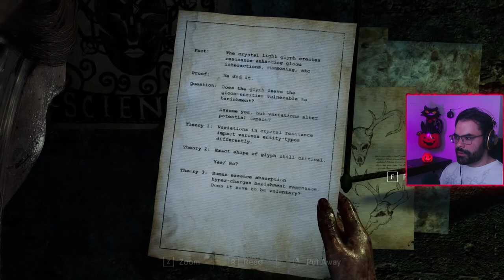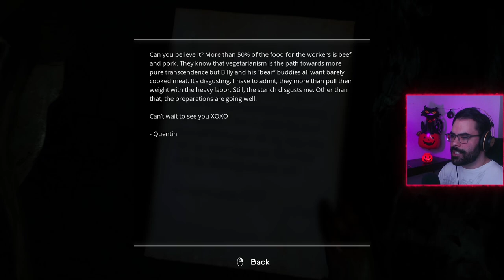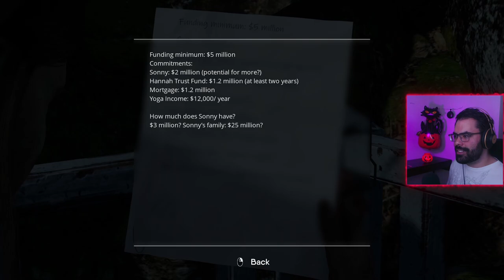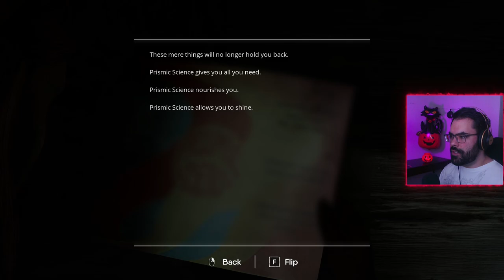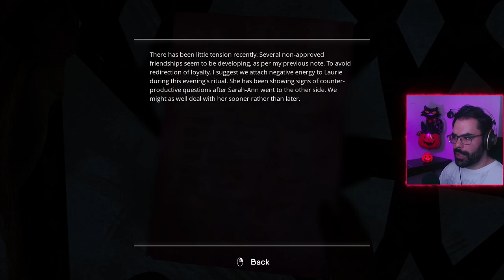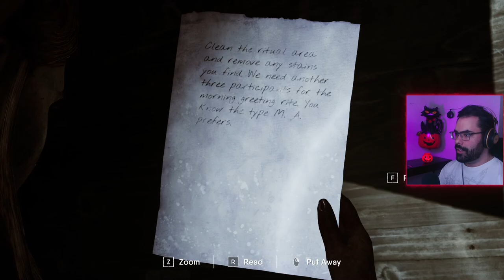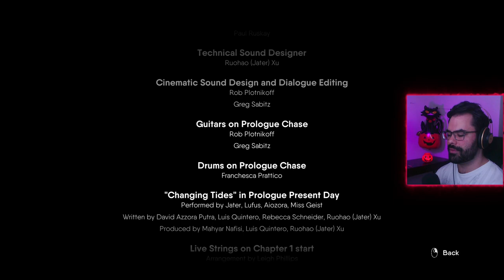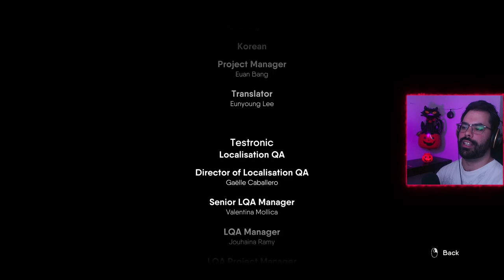The Chant | Part 2 | Blind playthrough